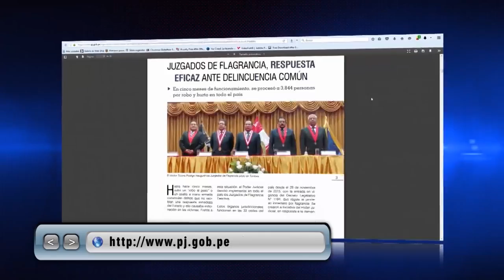"El Magistrado", Publicación de la Corte Suprema de Justicia de la República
"El Magistrado", Publicación de la Corte Suprema de Justicia de la República. (Toda la información audiovisual de la Corte Suprema de Justicia de la República presionando